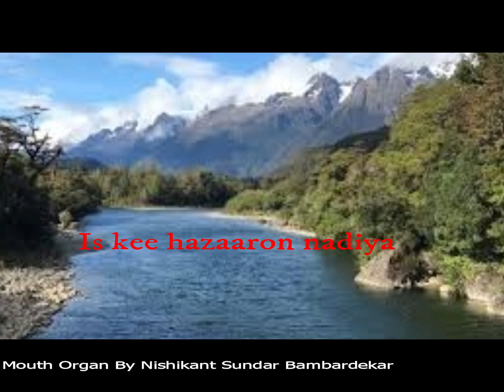Sare Jahan Se Accha (Tribute to Indian Army) - Harmonica by Nishikant Sundar Bambardekar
Writer:  Muhammad Iqbal
Singer: singer Lata Mangeshkar

Dear friends,
Sare Jahan Se Acha ( सारे जहाँ से अच्छा ) is one of the most popular Patriotic Song (26 January Republic Day Song).  That's why I selected this song to play on mouth organ on this 26th January, 2020.
India is very unique place.  See the beauty in Himalaya & many other places in this video.

(This is my harmonica cover.  Contents of the video have been borrowed from the internet and the copyright of the same rests with the original owners and I claim no rights on the videos used over here.